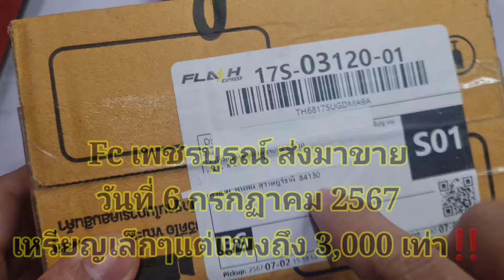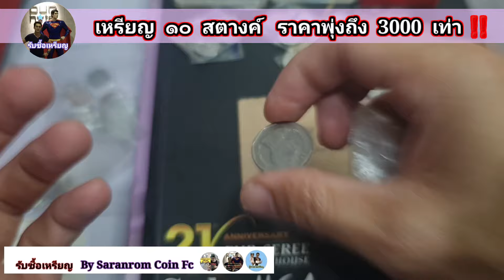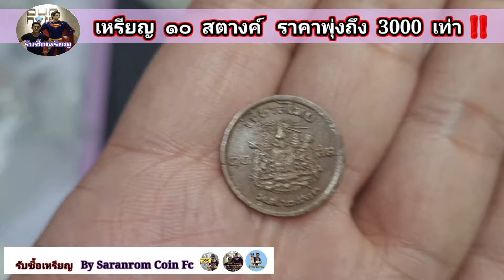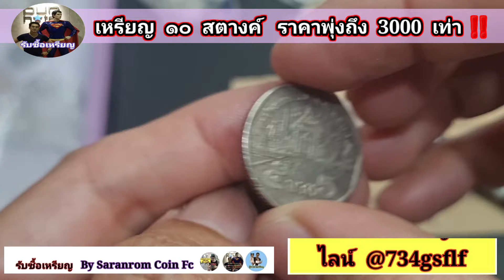ราคาพุ่ง​ 3,000 เท่า​ คลิปนี้ส่งมาขายอีกแล้ว​